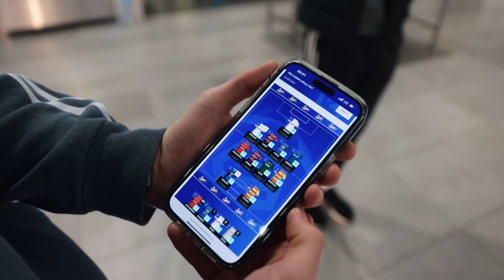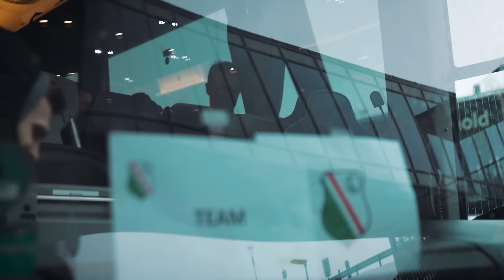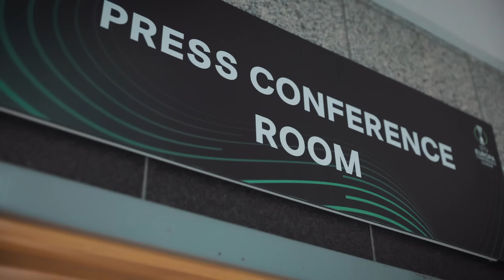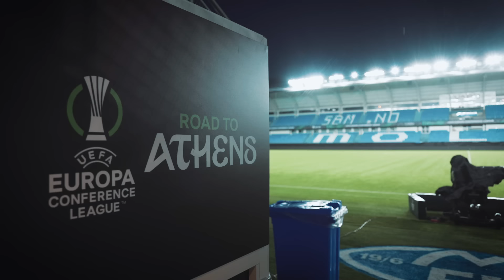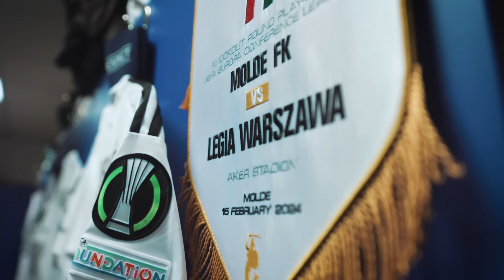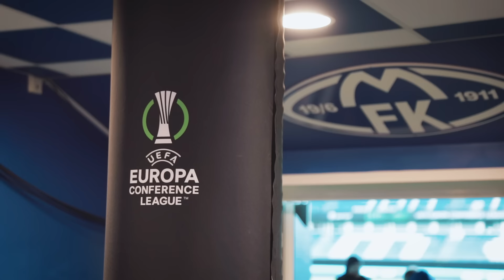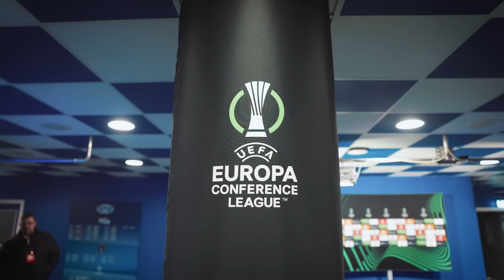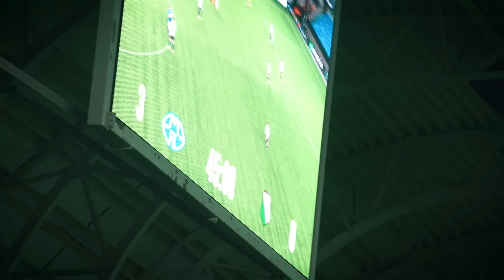W KRAINIE FIORDÓW. KULISY MECZU MOLDE FK - LEGIA WARSZAWA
Po wywalczeniu awansu z grupy Ligi Konferencji Europy UEFA legioniści trafili do fazy pucharowej, gdzie los skrzyżował nas z norweskim Molde FK. W mroźnej krainie fiordów Wojskowi potrzebowali czasu, by złapać swój rytm i ostatecznie odrobili część strat z pierwszej połowy, kończąc mecz nieznaczną porażką 2:3. Zapraszamy na kulisy spotkania w Molde.